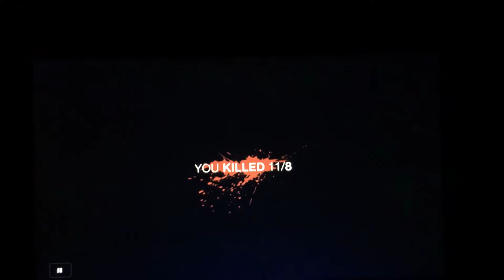Wolf is Jason for the 8th Time The Annoying Chad